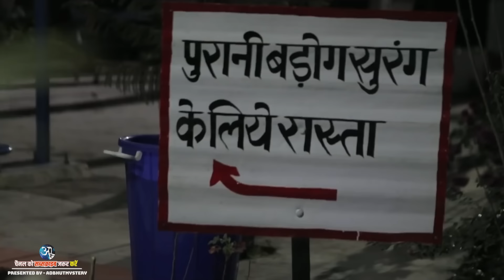भारत सरकार द्वारा बैन टॉप भुतिया जगह | Top Indian Hunted Place Banned By Government.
- ये वीडियो किसी तरह के अन्धविश्वाश का समर्थन नहीं करता l
भानगढ़ का किला भारत के सबसे प्रसिद्ध भूतिया जगहों में से एक है इसके ऊपर कई डॉक्यूमेंट्री भी बन चुकी है और यही नहीं यहाँ पर आकर लगभग हर बड़े न्यूज चैनल ने भूतों के बारे में रिपोर्टिंग भी की है. इस जगह पर सरकारी आदेश के अनुसार रात में रुकने पर प्रतिबंध है जो इस बात को दर्शाता है कि यह जगह वास्तव में कितनी खतरनाक है.

Night Bulb : @NightBulb